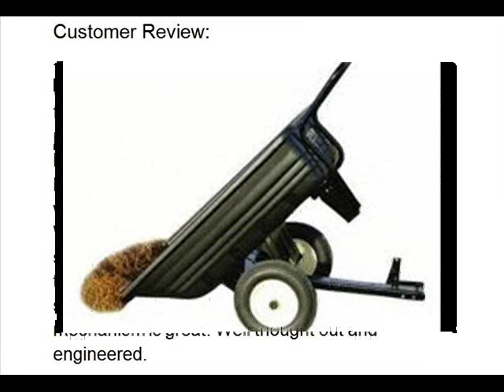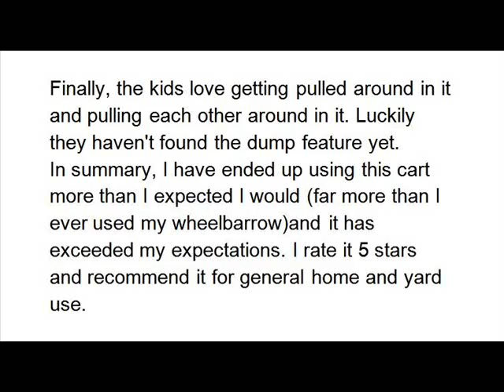Garden Carts Gorilla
This video is about Heavy-duty garden cart moves supplies and has a patented quick-release dump feature to make unloading fast and easy. Read more by visiting the link. Thanks.